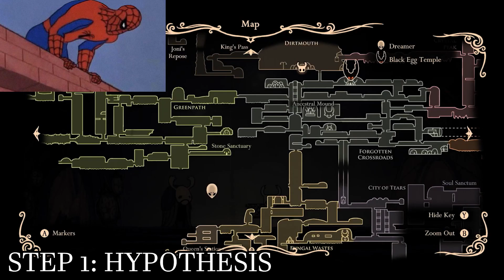Hollow Knight: Hollow? I was hollow once...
of this like the Dream Battle of my Hollow Knight streams.

Come one, come all, to the great city of Hallownest. Here, all things are possible!

I spent almost 50 hours exploring and battling my way to 112%, but you, dear viewer? You only need to spend 30 minutes to see all the most interesting parts of that fateful journey!

If you enjoyed this video, please consider coming to my twitch channel at where you can watch live playthroughs that will become these videos!

Also consider following me on Twitter so you can see when I go live... and occasionally see retweeted art.

Special 'thank you' to all those who appeared in this video!

Please support them as well!

Dyvone:
theboihole.live

Hollow Knight:
City of Tears by Christopher Larkin

Great Ace Attorney:
The Great Stray ~ Suspense (Part Two) by Yasumasa Kitagawa

Five Nights at Freddy's:
Music Box (Freddy's Jingle) [Originally 'Les Toreadors' by Georges Bizet]

OCRemix (Final Fantasy XIII)
Blue Skies by bLiNd and Ashleigh Coryell @ocremix

Yoshi's Island:
Final Boss by Koji Kondo

OCRemix (Final Fantasy IX)
Four Score and Six-Eight Tetra Master by djpretzel

ULTIMATE (feat. Juicy J) by Denzel Curry

Hollow Knight:
Godhome by Christopher Larkin

Baldur's Gate 3:
Down by the River by Borislav Slavov ft. Vesela Delcheva

Metroid Prime 2:
Torvus Bog by Kenji Yamamoto

Donkey Kong Country:
DK Island Swing / Jungle Hijinx (from Donkey Kong Country) One-Man Jazz Big Band by @insaneintherainmusic

F-ZERO GX:
Dr. STEWART by Daiki Kasho ft. Alan Brey